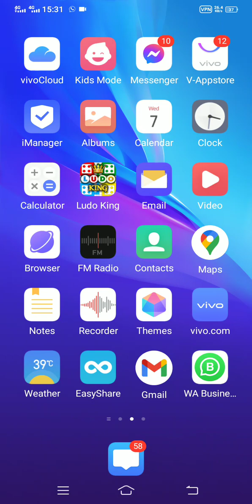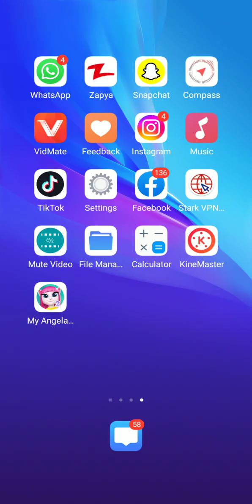Talking Angela 😂 My name is Tina I am come